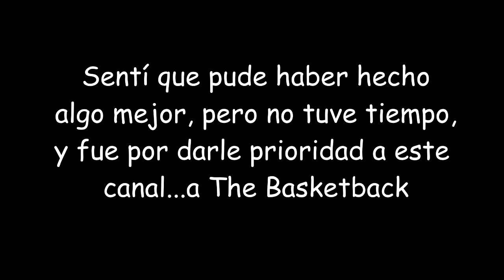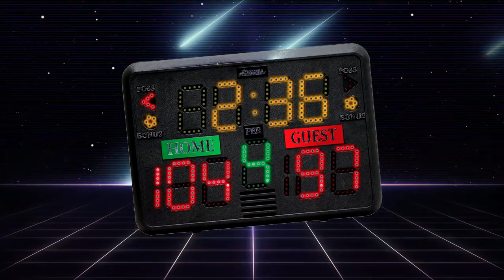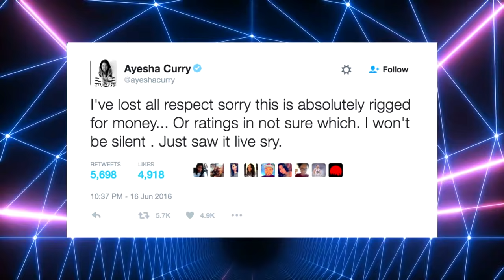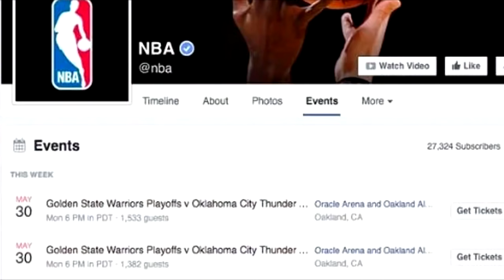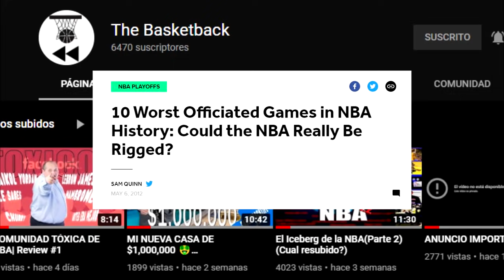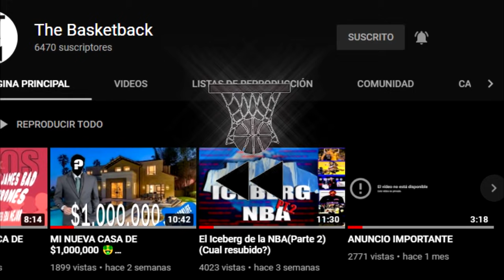Los mayores ROBOS en Playoffs💲💲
Primero que nada buenas tardes, el día de hoy hablaremos sobre series que  posiblemente fueron arregladas por la liga y que levantaron sospechas.